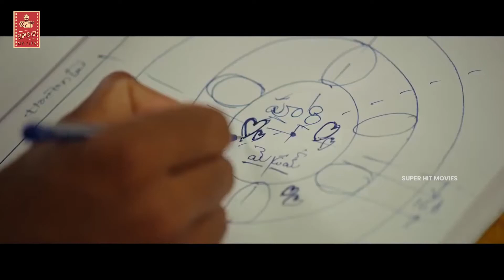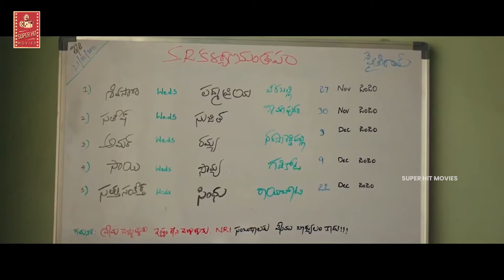SR Kalyanamandapam Latest Movie | Kiran Abbavaram | Priyanka Jawalkar | Sai Kumar | Super Hit Movies